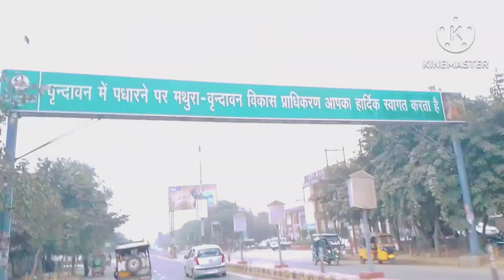My first vlog.Kanha ji ki Janmabhoomi mei. Prem Mandir yatra. 2023 video!!Vrindavan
Kanha ji ki janmabhoomi Mein Prem Mandir
Vrindavan
Vrindavan kya Prem Mandir ki yatra
Kanha ji ke Janm Sthan per Vrindavan Mein Prem Mandir ki yatra

prem Mandir documentary- prem Mandir is one of the most beautiful temple of Vrindavan
dham.Vrindavan dham is situated on the banks of yamuna at a distance of 15 km from
mathura prem mandir was built by jagatguru kripalu ji maharaj tha foundation stone of this temple was laid by kripalu ji maharaj on 14 january 2001 this grand prem Mandir built after eleven years is carved out of white ltalian carrara marble.About 1000 laborers from Uttar pradesh and Rajasthan worked in the construction of prem Mandir.
Prem Mandir is located on Bhakti vedanta swami marg towards Vrindavan about 3kms from Chhatikara on National highway 2 of delhi-agra-kolkata.

 prem Mandir Mein sari jhankiyan Dikhai jaayengi aapko aur bhai Sabko अलग-अलग jhankiyan prem Mandir ki yatra Prem Mandir ka tour mero pyaro Vrindavan

# kanha ji
# janmabhoomi
# prem Mandir
# vrindavan
# mero pyaro Vrindavan